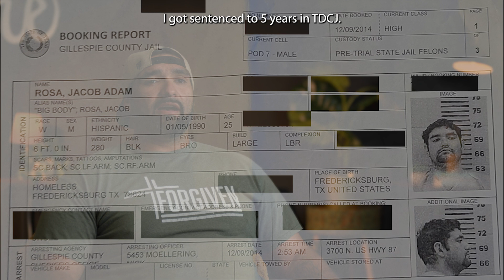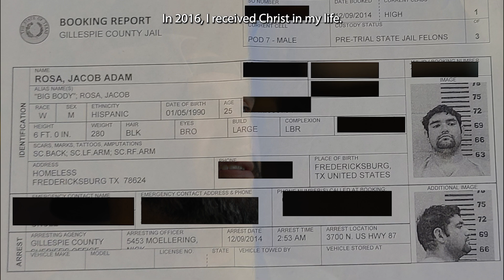Overcoming Doubt in Jail | Jacob Rosa's Story